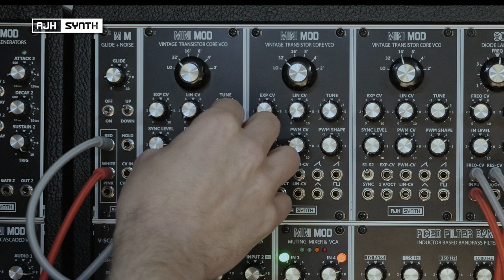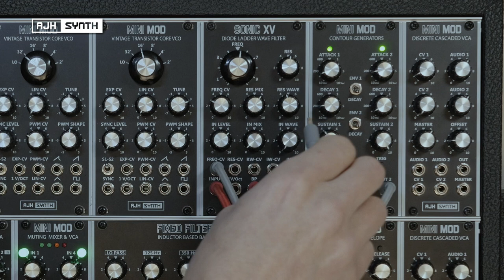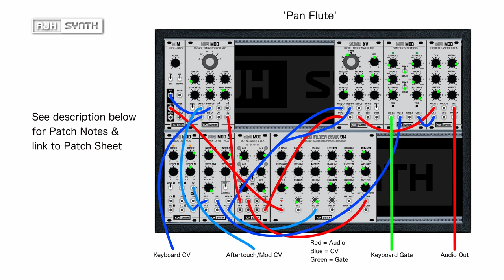'Pan Flute' - How to make this movie-inspired, all-analog Synth Patch in Eurorack Modular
This was loosely inspired by the 'pan flute' sound from the film 'Aguirre: Wrath of God', and uses a single VCO, white noise, and envelope-controlled filtering to simulate the pipe and breath elements that form the sound. Fixed Filter Bank sculpts the noise, removing low frequencies and pushing selected highs, before being mixed into the Sonic XV's bandpass filter along with the square wave from the VCO. Importantly, the FFB's wet/dry mix is also controlled by an envelope here, a rare feature on a filter bank. Pulse width modulation from red noise ads a subtle distortion to the oscillator, and the VCA in the Dual LFO is used to ad optional pitch vibrato and VCF frequency modulation.

Aside from the flute scene (see link in video), the movie soundtrack was mostly the brilliant work of Popul Vuh, and makes the official album release worth listening to regardless of the movie, with memorable use of Mellotron. However, the Werner Herzog movie itself is equally brilliant and memorable, a captivating, immersive experience to watch, made on an unimaginably small budget, yet a direct influence on Coppola's 'Apocalypse Now' a few years later.

The AJH SYNTH Eurorack range consists of high-end modules, all hand-made in the UK, most of which are based on classic, vintage designs, authentically recreating the circuitry of much sought-after analogue instruments and technologies of the past, whilst greatly expanding them, and bringing them to modern Eurorack levels of convenience, limitless flexibility, and reliability.

Check out the AJH Synth playlists for module 'User Guides', and 'Patch of The Week' videos, which will be either performances or 'how to' guides, detailing functions/methods, and a range of sounds, some familiar, some less so, containing a patch sheet at the end to show you how to construct it for yourself.

Video by  @DreamsOfWires

PATCH NOTES:
Green dots show approximate pot and switch positions. Pots and switches that do not have green dots are not used in this patch, and should be left at their zero or off positions. Multiple cables may branch to different destinations, this is where some form of multiple should be used.
This patch needs a lot of fine-tuning, so precise pot positions cannot possibly be illustrated, but this should serve as a starting point, from where further experimentation should be applied. The video tries to explain what is happening with the core modules, which should make it easier to understand what needs fine-tuning.
KEYBOARD: Here the controller's MOD output is used to send Aftertouch, but alternatively Velocity, or direct control from the MOD wheel/strip could be sent to the Dual LFO's CV input instead, depending on your controller and personal preference.
DUAL LFO: Output goes directly to EXP-CV of the VCO, and IN 1 of the CV MIX.
CV MIX: This module is used here to combine the CV from the LFO and Contour Generator 1, then to fine-tune it, before sending to Sonic XV and Fixed Filter Bank.
FIXED FILTER BANK 914: The IN 2 pot needs to be at zero - this sets the Dry level to zero if nothing is connected to the IN 2 socket, so that when the envelope changes the Wet/Dry level it is in fact affecting the output level of the module, as only a varying portion of the Wet signal is then sent to the Muting Mixer.
Modules used from top-left to bottom-right: Glide + Noise, Vintage Transistor Core VCO, Sonic XV, Contour Generators, Discrete Cascaded VCA, Dual LFO + VCA, CV Mix, Muting Mixer, Fixed Filter Bank 914.